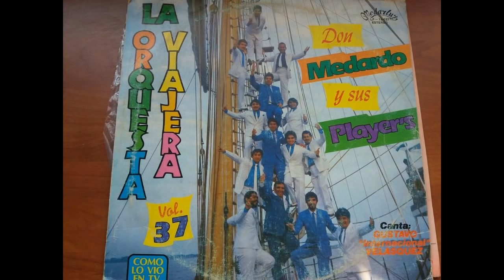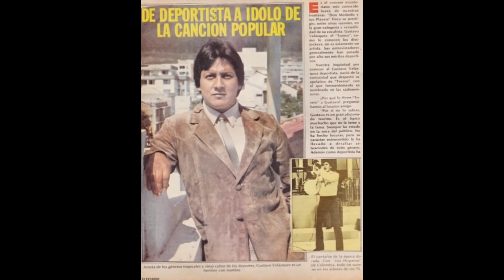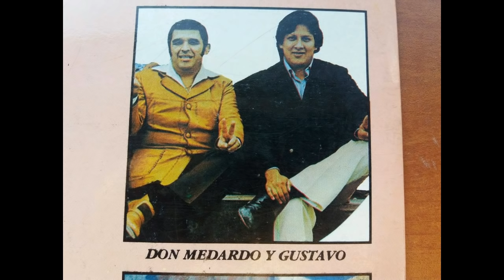GUSTAVO VELASQUEZ - MIX BAILABLE ROMANTICO Y TROPICAL